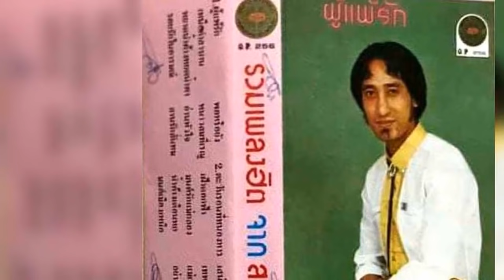สายัณห์ สัญญา ชุด รวมเพลงฮิต จากสายัณห์ ผู้แพ้รัก...........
สายัณห์ สัญญา ชุด รวมเพลงฮิต จากสายัณห์ ผู้แพ้รัก. ขอขอบคุณไฟล์เพลงต้นทางและรูปภาพประกอบด้วยครับ.
1.ผู้แพ้รัก
2.เหนือคำสาบาน
3.หยาดน้ำค้างหยดน้ำตา
4.รอยรักในอารมณ์
5.พอหรือยัง
6.หนาวลมที่เรณู
7.อ่านหัวใจ
8.ลานรักลั่นทม
9.ตะวันรอนที่หนองหาร
10.เฝ้าดอกฟ้า
11.มนต์รักแม่กลอง
12.น้ำค้างเดือนหก
13.มนต์เมืองเหนือ
14.เสน่ห์สาวเวียงพิงค์
15.เทพธิดาหลงฟ้า
16.แม่กระท้อนห่อ
17.อย่ามาคิดถึงฉันเลย